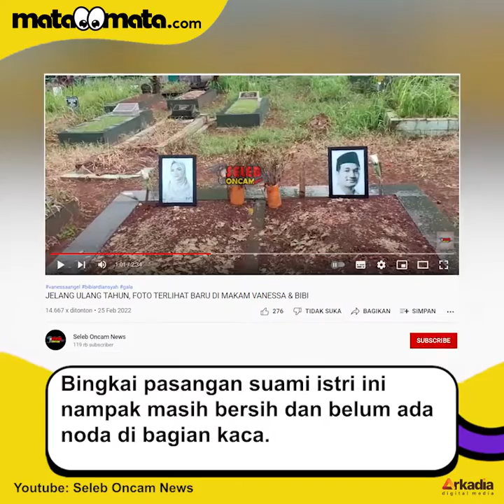Penampakan Terbaru Foto Vanessa Angel dan Bibi di Makam Curi Atensi: Wajahnya Bersinar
Ada yang berbeda dari makam Vanessa Angel dan Bibi Ardiansyah. Berdasarkan tayangan YouTube Seleb Oncam News, foto orang tua Gala Sky Andriansyah yang ada di makam nampak baru.

Bingkai pasangan suami istri ini nampak masih bersih dan belum ada noda di bagian kaca. Tersemat pula satu tangkai mawar di sisi foto Bibi Ardiansyah dan Vanessa Angel.

Pengisi Suara / Video Editor: Vita / Galih Fajar